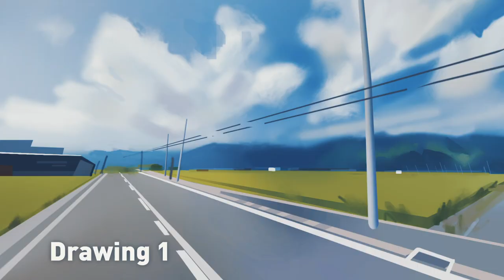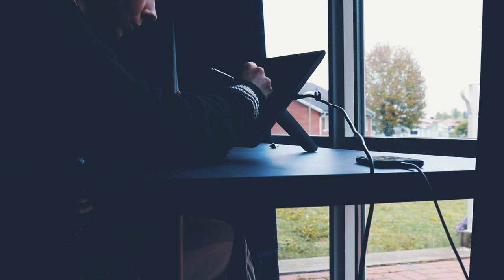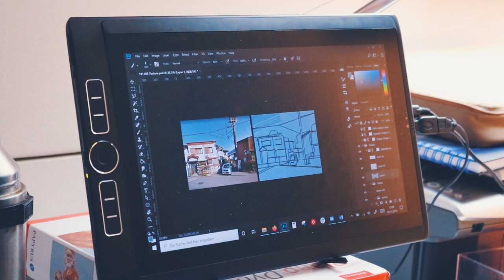How to finish your Art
I’ve been wanting to get back into the habit of drawing daily and remembered that I recorded this sometime in March, when I had just finished my 150 drawings. So that’s kinda why I edited this now. I hope this helps those of you who follow me for art-stuff.

//Timestamps//
01:49 1 Starting
03:41 2 Get in flow
04:54 3 Make a habit
04:48 4 Have a clear goal
10:52 5 Don’t stress
13:55 6 Posting on social media

For the gamedev crowd: be patient, I have some really cool videos coming, I’ve just been super busy with the content of those videos :D

▶ Equipment/ Software

//Gamemaking
Clickteam Fusion, Adobe Photoshop

//Film-Equipment
Cannon EOS 750D
//Video Editing
Adobe Premiere

▶ Music

float, easy saturday, pixelated autumn leaves, ehrling - mood, cats and gats